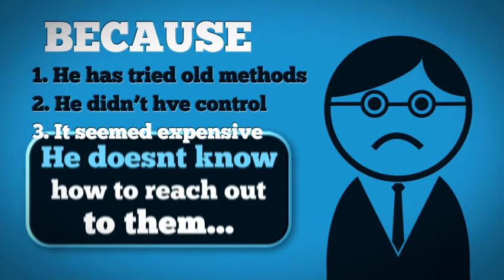Evolution Official - Promotional Video Advertising THAT WORKS!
We offer a fantastic service of promotional video advertising. Have a look at our video